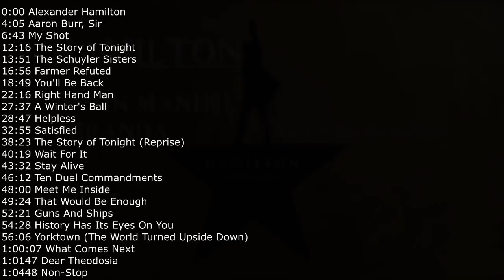Hamilton: An American Musical Full Soundtrack